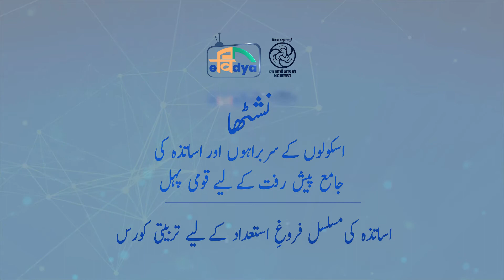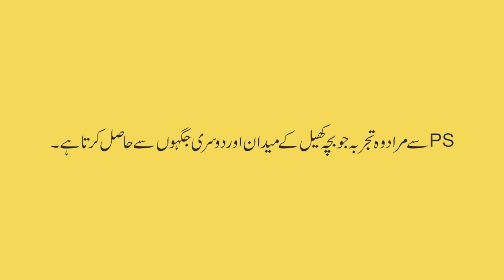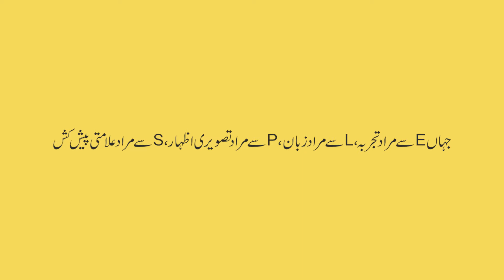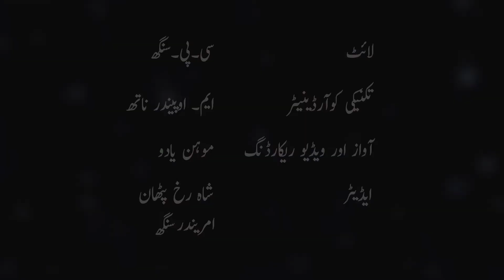ابتدائی مرحلہ میں اعداد کی تدریس